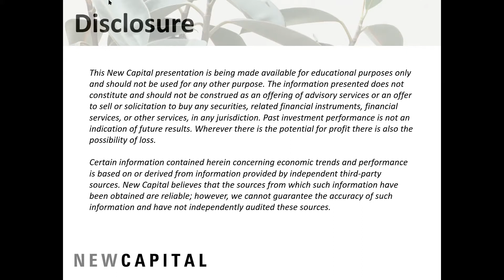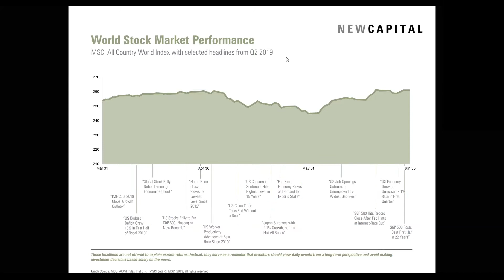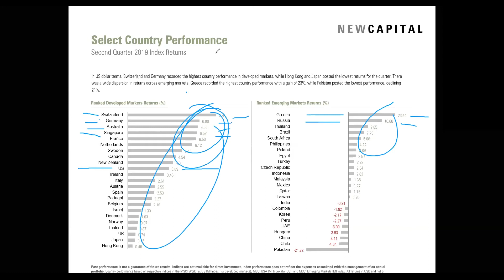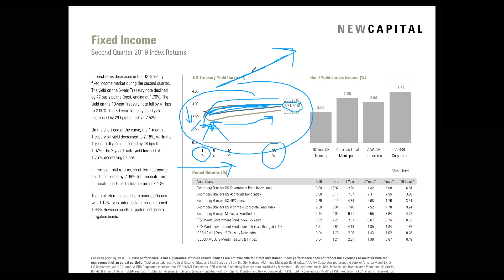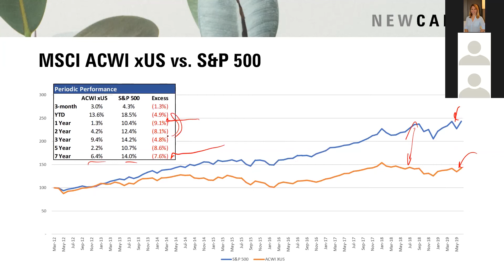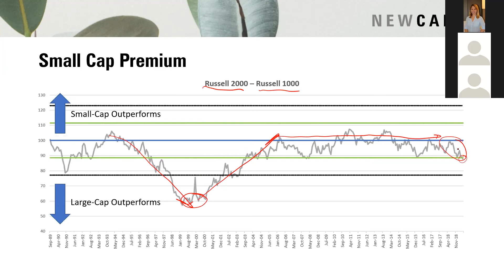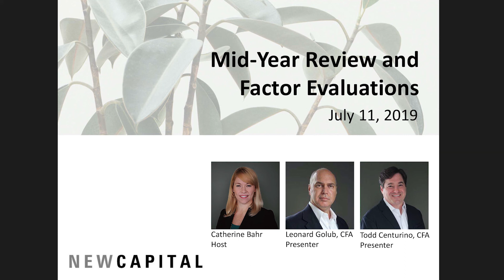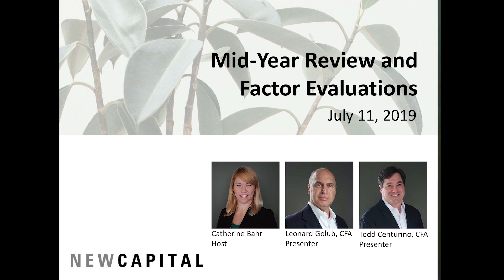Webinar - Mid-Year Market Review & Factor Evaluations